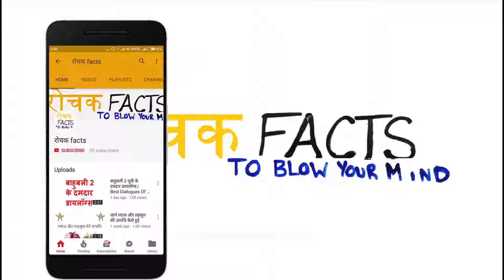जानिए मोर मोरनी से जुड़े कुछ रोचक तथ्य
In this video, we'll be discussing some amazing facts about peacocks. We'll learn about their unique characteristics, their history, and their habitat. We'll also discuss some interesting facts about peacocks that you may not have known before.

If you're curious about peacocks and want to learn some interestingfacts about them, then this video is for you! We'll discuss all the fascinating details about this amazing bird.

Do you know some amazing facts about peacocks? In this video, we'll share some of the coolest, most interesting and puzzling facts about these beautiful birds. From their beautiful feathers to their loud singing, we'll give you a crash course in peacock facts that will amaze and intrigue you!

Are you curious about peacocks? Interested in learning more about these amazing birds? In this video, we'll be sharing some amazing facts about peacocks! from their fascinating biology to their impressive appearance, we'll cover it all!

So whether you're a nature lover or just want to know more about one of the world's most popular birds, this video is for you! We'll teach you about peacocks in a fun and easy to understand way, so you can learn everything you need to know about these beautiful creatures!